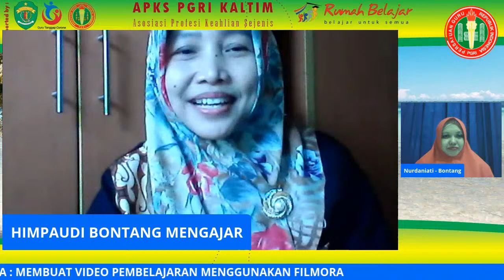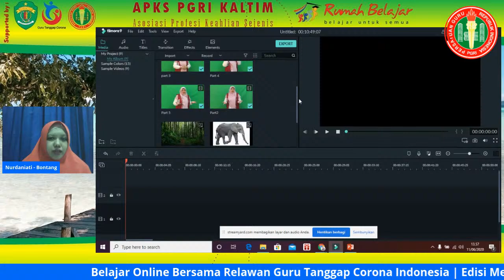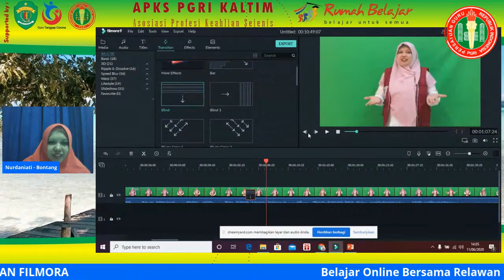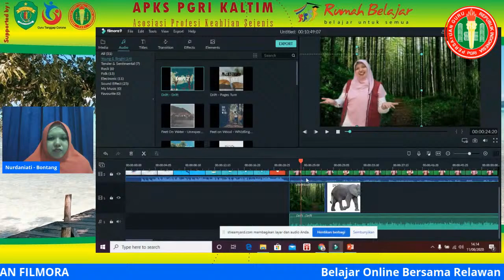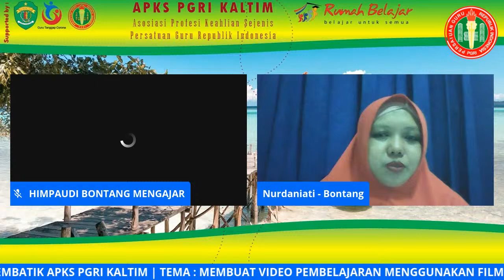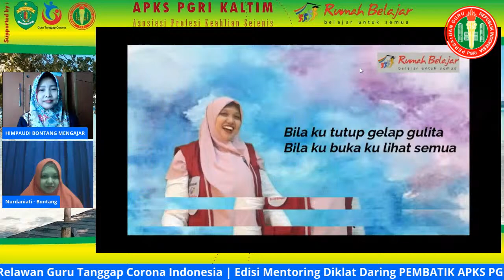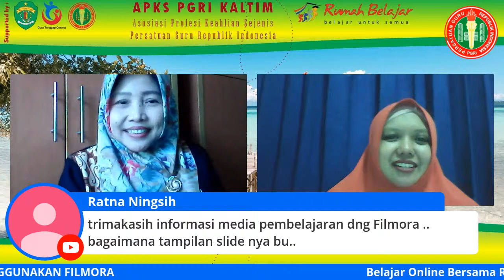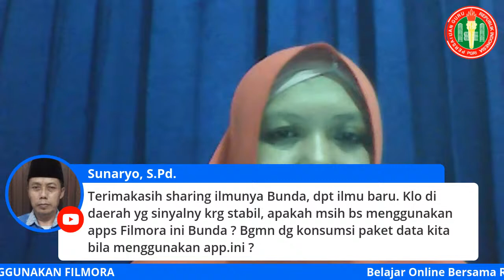Membuat Video Pembelajaran Menggunakan Filmora